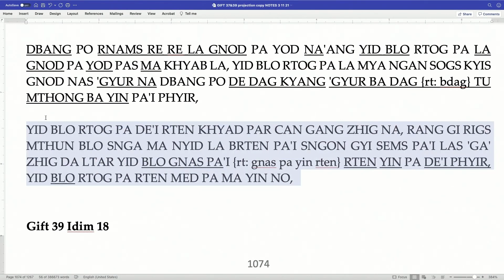Зависимое происхождение личности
💥Проверьте на себе мощные древние знания для трансформации вашей жизни!

👉8 шагов, чтобы управлять своей жизнью с помощью кармических законов причины и следствия

💎 Поддержите наш канал и распространение мудрости, сделав взнос в фонд 100000 Арий